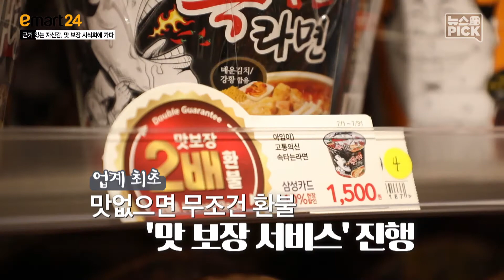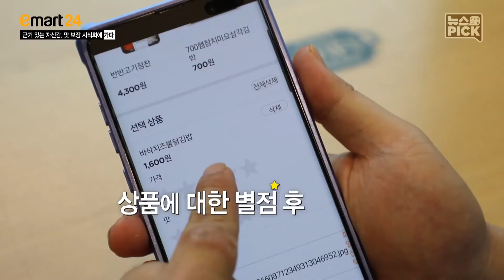이마트24의 근거 있는 자신감, 맛보장 시식회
맛 없으면 2배로 환불해드려요~!

업계 최초! 이마트24의
파격적인 맛 보장 서비스 시행!

이마트24의 맛과 품질에 대한 자신감은
고객들의 호응으로 검증되었습니다.

이마트24의 상품 경쟁력을 높이기 위한
냉정하고 정직한 평가는 계속됩니다!

* 2019년 7월 30일 방영된 신세계그룹방송 영상입니다.